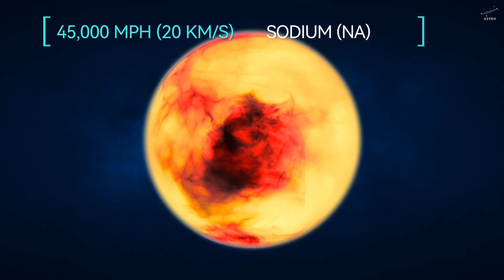The Most Extreme Winds in the Universe - 45,000 mph Storms on WASP-121B!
🚀 What if the most extreme storms in the universe aren’t on Earth… but on a distant exoplanet where winds move faster than bullets? 🌪️

1,300 light-years away, WASP-121b is an Ultra-Hot Jupiter—a gas giant locked in a deadly orbit with its blazing star. Its winds scream across the atmosphere at over 45,000 mph (20 km/s)—200 times faster than a Category 5 hurricane! These supersonic storms are so powerful, they tear apart metal and launch atoms into space. But how did scientists measure wind speeds on a planet so far away? And what does this mean for the future of space exploration?

In this video, we break down:
🔹 What makes WASP-121b one of the most extreme exoplanets ever discovered
🔹 How astronomers used the Very Large Telescope (VLT) to detect these supersonic winds
🔹 What this discovery reveals about exoplanet atmospheres and the search for habitable worlds

👨‍🚀 Join us as we unravel the secrets of one of the most violent worlds in the universe!

💬 What do you think? Could there be an exoplanet even more extreme than WASP-121b?

⌛ Chapters:
00:00 INTRO
01:29 WHAT IS WASP-121B?
04:47 THE STRUCTURE OF THESE VIOLENT WINDS
07:36 THE SIGNIFICANCE OF THIS DISCOVERY
11:06 CONCLUSION